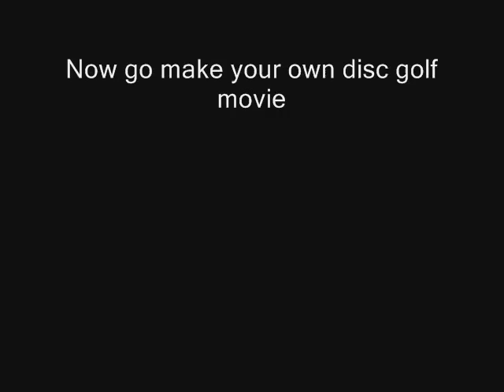Disc Golf The Movie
Two friends went into the woods to play disc golf.  This video was all that was found.